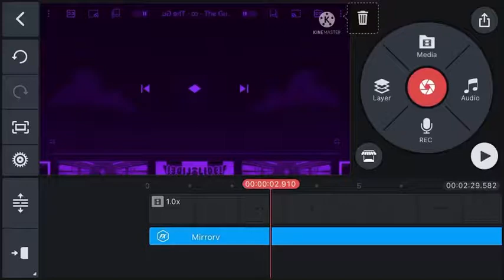PURPLE && MIRROR2 & DOUBLE VOICE req video in the summertime gummy bear cover song